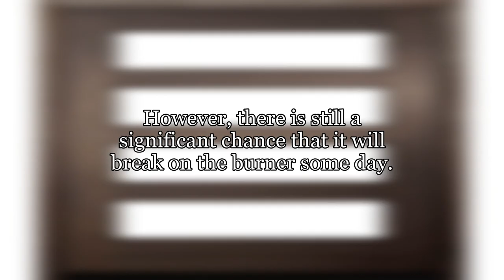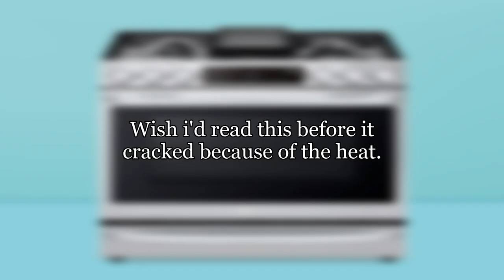Is pyrex safe to use on a gas burner?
There seems to be conflicting views on whether a pyrex dish can be used on a gas burner. Can anybody here provide a definitive answer?